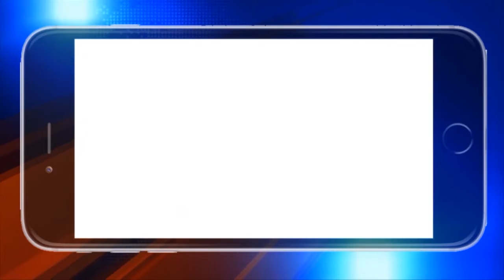ବାଲେଶ୍ୱର : ଅସହାୟଙ୍କୁ ସହଯୋଗର ହାତ ବଢ଼ାଇଲା ହେଲ୍ପ ଫର ୟୁ ଫାଉଣ୍ଡେସନ